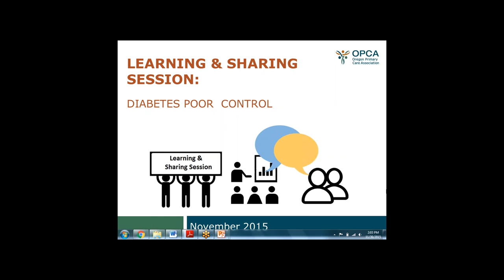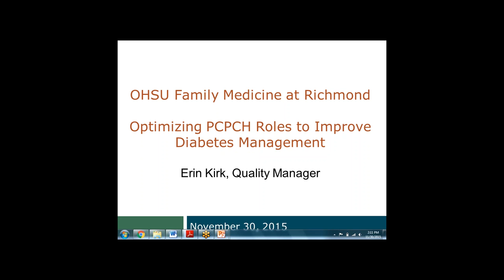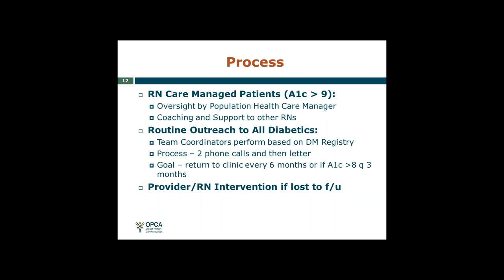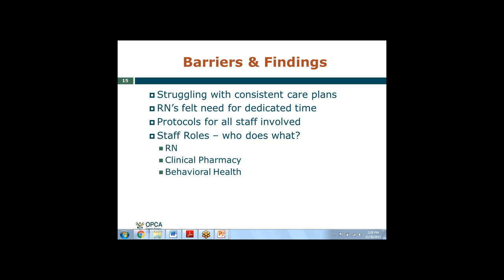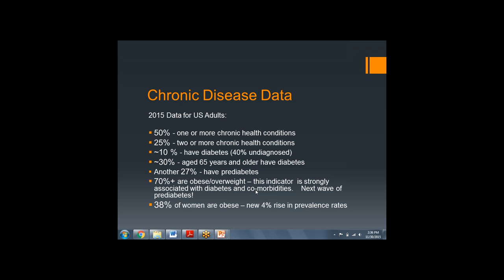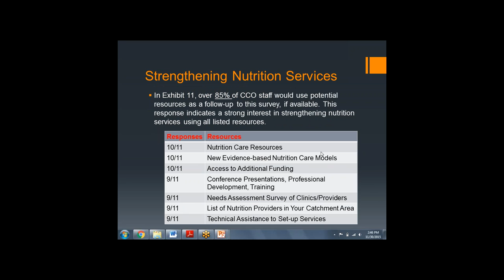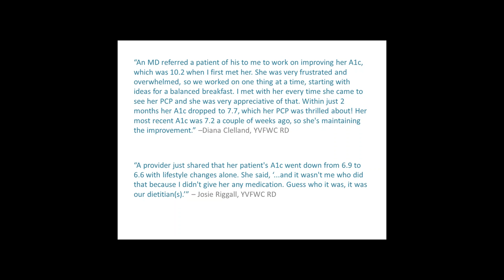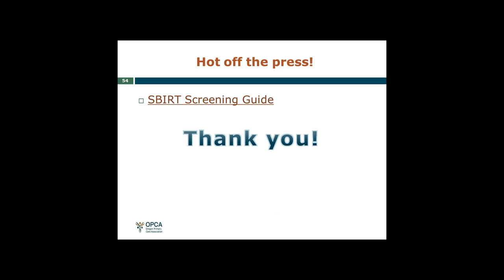Learning & Sharing Session: Diabetes Poor Control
This call features presentations from two Oregon clinics about best practices for improving this diabetes poor control, as well as a presentation on how nutrition services can help with diabetic population management from a local dietician/nutritionist.